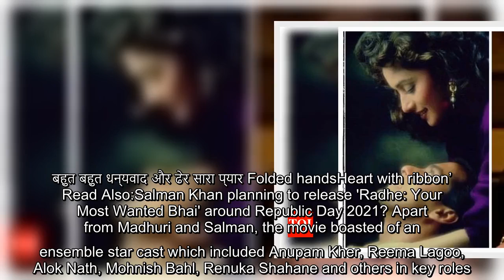✅ 26Years OfHAHK: Madhuri Dixit shares ‘then and now' pictures with Salman Khan as she walks down m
✍ Salman Khan and Madhuri Dixit starrer ‘Hum Aapke Hain Koun..!’ remains one of the favourite movies of their fans to date. Today, as the iconic film completes 26 glorious years, the actress shares ‘then and now’ pictures with Salman Khan as she walks down memory lane. Taking to her Twitter handle, Madhuri shared two pictures of herself with her co-star Salman Khan. While in the old picture, they are seen striking a lovely pose for the poster of the film, in the latest one, they are seen recreating their iconic pose. Check out the pictures here: Along with the lovely pictures, she wrote, ‘Then & now! Can't believe it's been 26YearsOfHAHK. Remembering the fun memories & hard work of the incredible team who left no stone unturned to perfect every single scene Movie camera Thanks to everyone for watching & enjoying the film even today. बहुत बहुत धन्यवाद और ढेर सारा प्यार Folded handsHeart with ribbon’ Read Also:Salman Khan planning to release 'Radhe: Your Most Wanted Bhai' around Repu ...